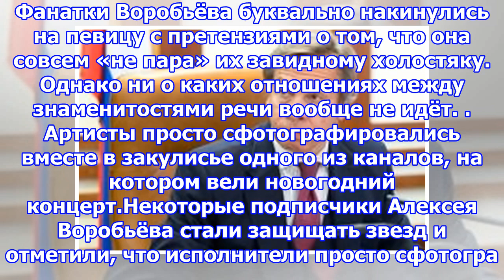Фанатки алексея воробьева взъелись на светлану лободу